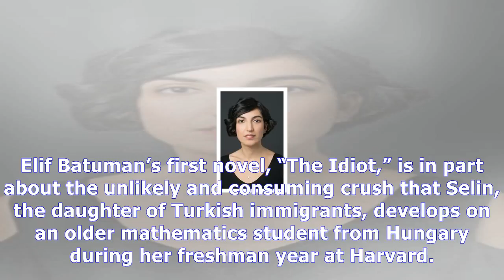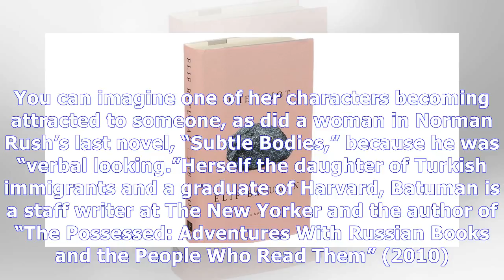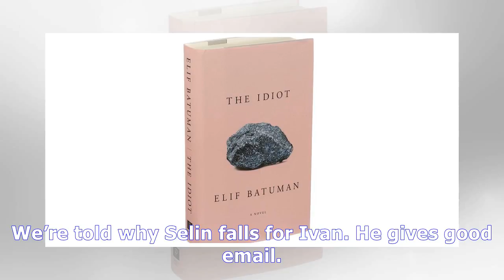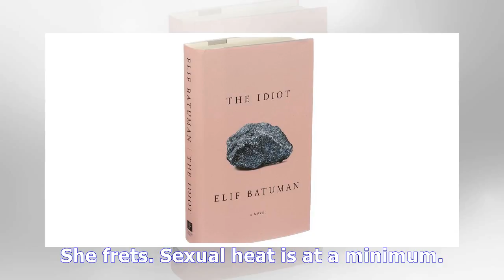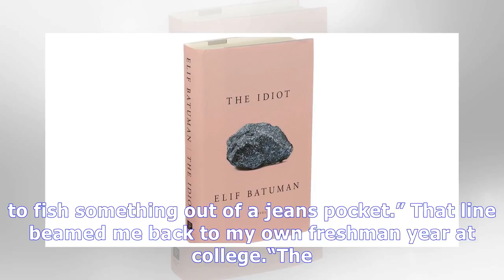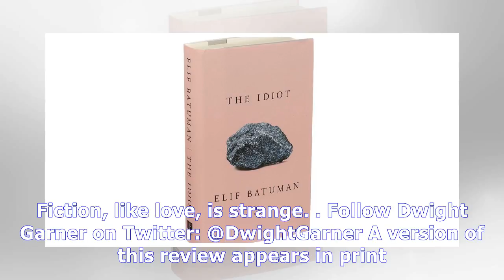Elif Capítulo 311 :Review: elif batuman’s ‘the idiot’ sets a romantic crush on simmer